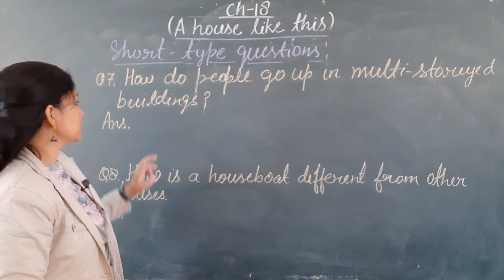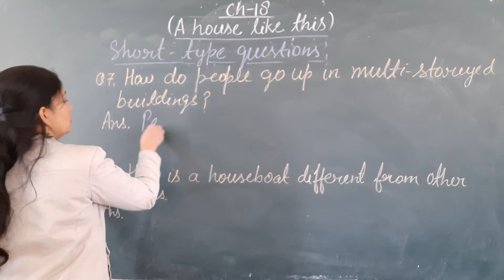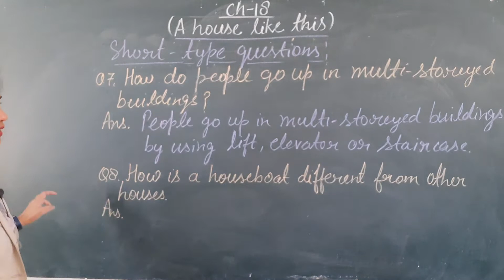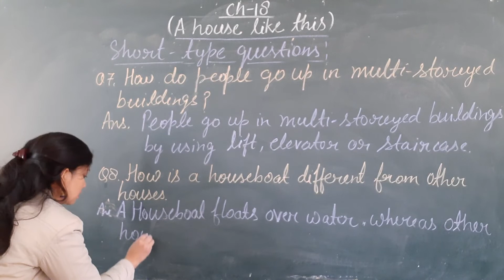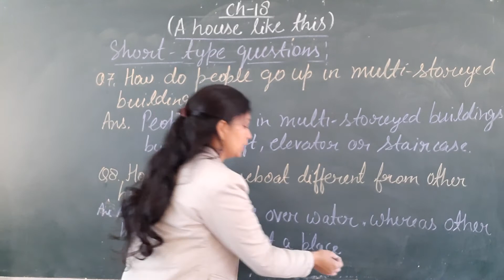ch 17 ( A house like This )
short question answers part 3